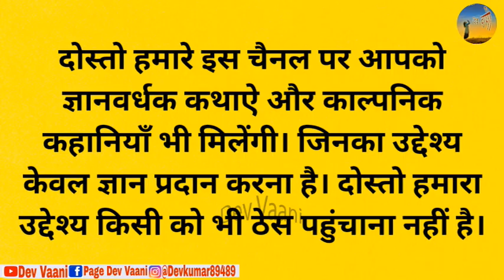चतुर लड़का और सात बहने - कथा || Chatur Ladka Aur Saat Bahane || Dharmik Kahani